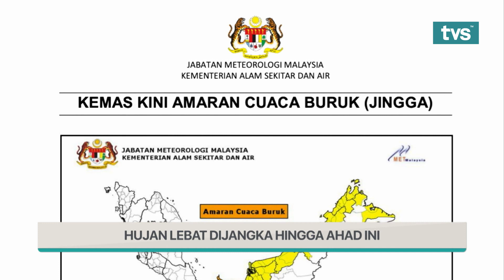Ringkas TVS Tengah Hari, 14 Januari 2021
📌 Jalan Di Bau ‘Putus’
 📌 Perlu Peralatan Canggih Bagi Kawal Sempadan Sarawak
 📌 Jumpa Mayat Bayi, Polis Tahan Remaja Perempuan